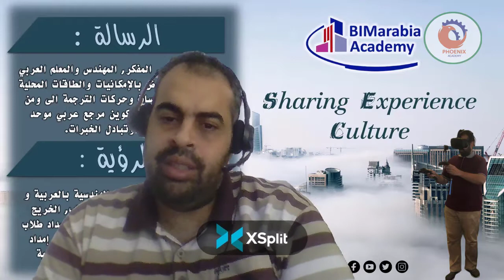ما الاخطاء الشائعة في تطبيق البيم